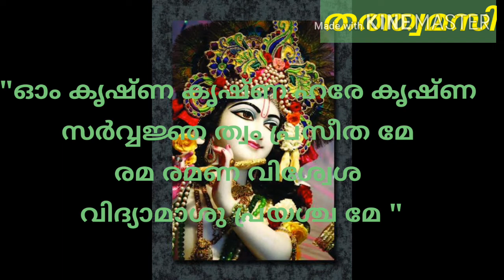Vidhyagopala Mantram | വിദ്യാഗോപാല മന്ത്രം